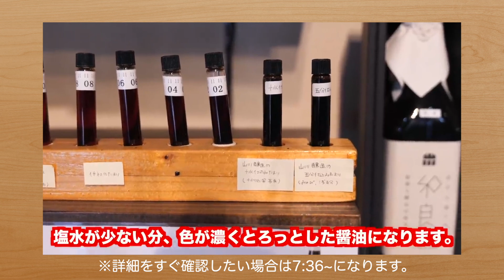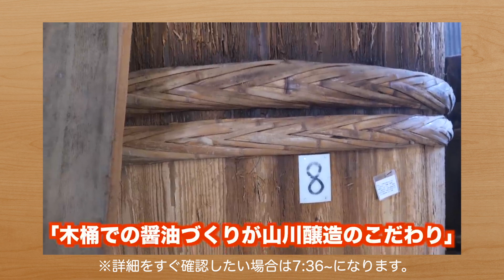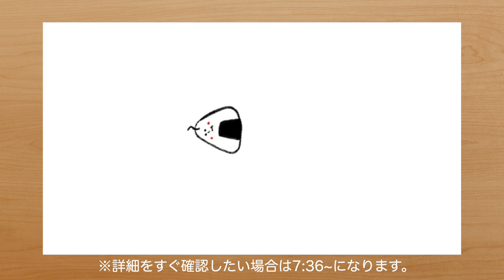【お知らせ・告知】オリジナル万能調味料「万能しやぁうゆ」１１月販売について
◎「万能しやぁうゆ」販売URLはこちら◎
※販売開始は10月27日(金)12:00～となります。

◎目次◎
0:00　オープニング
1:09　藏見学スタート
1:30　たまり醤油ってなに？
3:32　たまり醤油に対するこだわり
6:00　今回の販売について
7:37　山川醸造さんからお知らせ

※上記、Amazonの商品リンクはアソシエイトリンクを使用しています。

季節の変わり目、体調管理。　byかっちゃん